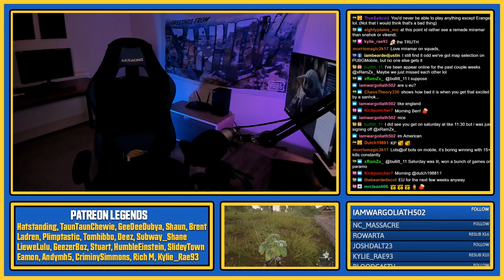PUBG Xbox Series X // Full Twitch Replay 14/12/20